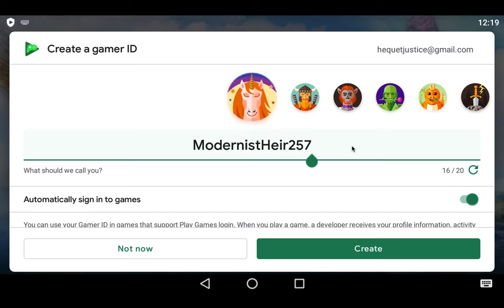I start Jurassic World {Jurassic World Episode 1}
I start playing Jurassic World and get happy second episode was thrown in trash due to me getting a phone call and unable to edit it out.